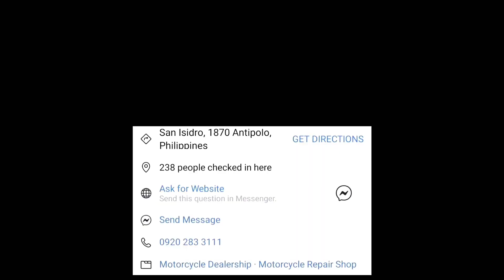Honda Beat OffRoad Project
Day1 Parts And Accessories Preparation
Mechanic Boss Joey And Boss Louie

Ctto Music Background Sa Tropang Malupet JRickBeats